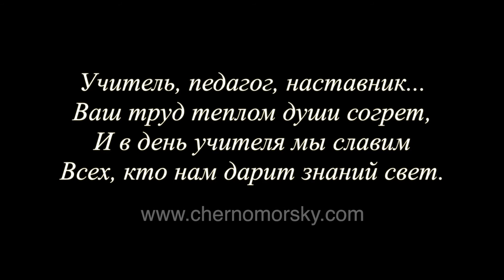Школа-лицей "Черноморский"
Школа-лицей "Черноморский" поздравляет всех учителей с праздником.